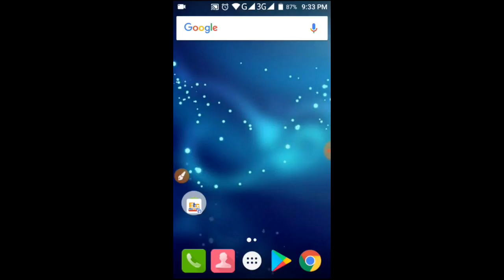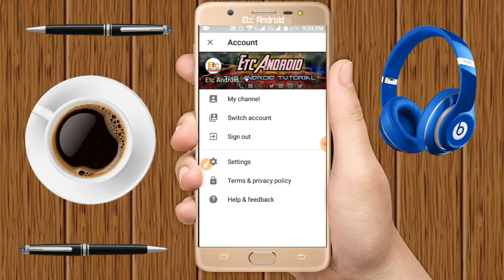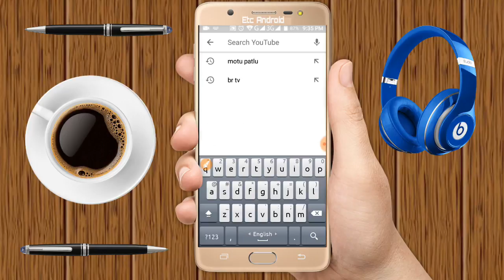How to delete youtube watch search history | Etc Android Bangla